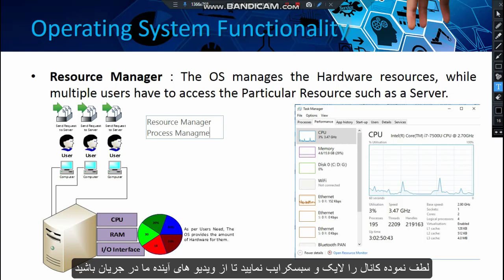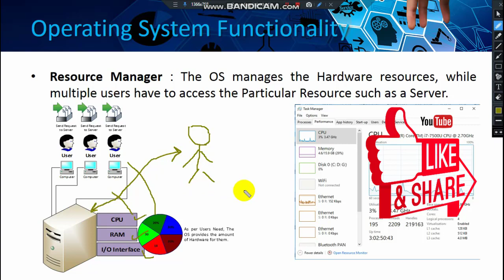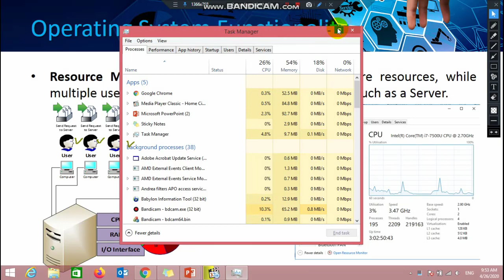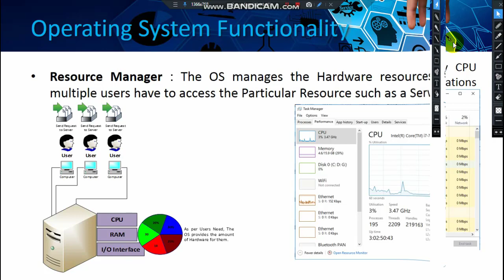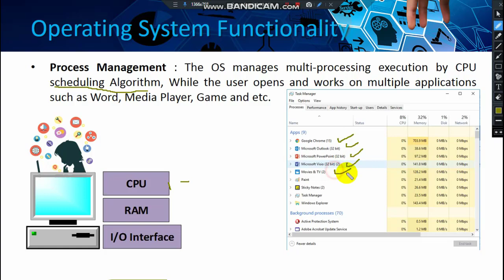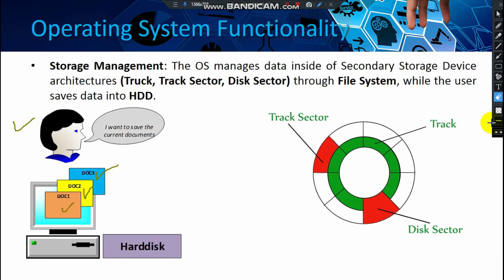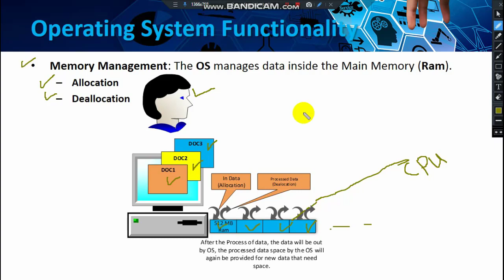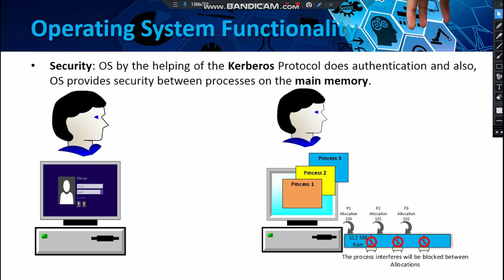Lec 4 - Operating System Functionality |عملکرد سیستم عامل | in Dari Language | Afghan Toptech CBT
Lecture 4
Operating System Functionality
 عملکرد سیستم عامل

If You Wanna Learn Join & Enjoy
Channel Name : Toptech CBT \ Tamim Ansar